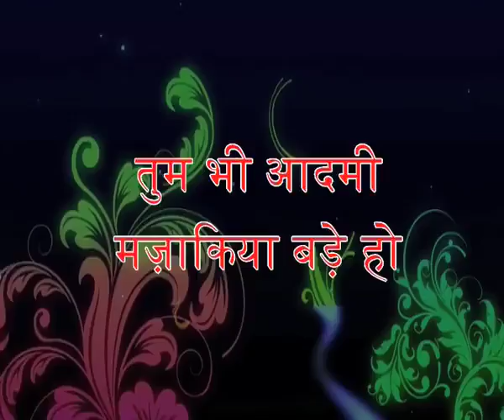तुम भी आदमी मज़ाकिया बड़े हो | Tum Bhi Aadmi Mazakiya Bade Ho | Ashok Chakradhar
Ashok Chakradhar is a renowned Hindi poet, writer and a media personality. He has been a professor and head of the department of Hindi at Jamia Millia Islamia (Central University). After serving for 29 years, he took voluntary retirement to focus on working towards the propagation and development of the Hindi language. His contribution has been crucial in the standardization of Hindi for computers. In 2007 he became the Hindi co-ordinator at the Institute of Life Long Learning (ILLL) at the University of Delhi and in 2009 was appointed as the Vice Chairman of Hindi Academy, Government of Delhi and as the Vice Chairman of the Kendriya Hindi Shikshan Mandal, Ministry of HRD, Government of India. He is a celebrated poet, widely known for his unique style of poetry. His illustrious presence in kavisammelans or poetry recitals for almost half a century in India & abroad has made him a household name, especially in the genre of humour and satire.Prof. Chakradhar is the recipient of several awards and honours. Some prestigious awards are Government of India’s Padmashri, UP Government’s ‘Yash Bharti’ and ‘Vidya Bhooshan Sammaan’.

अशोक चक्रधर एक संजीदा समीक्षक, लेखक, प्रोफेसर, मीडियाकर्मी और लोकप्रिय कवि हैं। जामिआ मिल्लिआ इस्लामिया नामक विश्वविद्यालय में तीस बरस तक ये हिन्दी पढ़ाते रहे। अनेक वर्ष विभागाध्यक्ष रहे तथा देश में पहली बार किसी हिन्दी विभाग को मीडिया अध्ययन से जोड़ा। ये देश-विदेश के कविसम्मेलनों के लिए एक महत्वपूर्ण कवि हैं। ‘क़हक़हे’ से लेकर ‘रंग-तरंग तक ‘पोल टॉप टैन’ से लेकर ‘छोटी सी आशा’ तक और ‘वाह वाह’ से लेकर ‘चकल्लस’ तक, ‘मेरी बात’ से लेकर ‘पत्रिका’ तक पिछले चार दशक से टी.वी. पर मौजूद हैं। दूरदर्शन पर इनके साप्ताहिक कार्यक्रम ‘चले आओ चक्रधर चमन में’ ने सफलता के नए कीर्तिमान स्थापित किए। अशोक चक्रधर ने अपनी मल्टी-मीडिया प्रस्तुतियों से हिन्दी को हाई-टैक करने की पहल करी। मंचीय हास्य-व्यंग्य को अपने विशिष्ट संचालन-कौशल के साथ नए-नए आयाम दिए। साठ से अधिक पुस्तकों के लेखक प्रो. चक्रधर हिन्दी पत्रकारिता में विभिन्न पत्र-पत्रिकाओं के लिए नियमित स्तम्भ लेखन भी कर रहे हैं। ये एक सम्पूर्ण मीडिया-व्यक्तित्व हैं। प्रो. अशोक चक्रधर दिल्ली विश्वविद्यालय के जीवंपर्यंत शिक्षण संस्थान के हिंदी समंवयक, केन्द्रीय हिन्दी शिक्षण मण्डल (मानव संसाधन विकास मंत्रालय, भारत सरकार) एवं हिन्दी अकादमी (दिल्ली सरकार) के उपाध्यक्ष रहे। राष्ट्रीय एवं अंतरराष्ट्रीय शताधिक पुरस्कारों और सम्मानों से नवाज़े गए डॉ. अशोक चक्रधर भारत के राष्ट्रपति द्वारा ‘पद्मश्री’ की उपाधि से भी अलंकृत किए जा चुके हैं। कुछ अन्य उल्लेखनीय प्रतिष्ठित सम्मान एवं पुरस्कार हैं-- ‘आकाशवाणी अवार्ड’ (आकाशवाणी, भारत सरकार), सर्वश्रेष्ठ लेखन निर्देशन पुरस्कार (फ़िल्म फ़ेस्टीवल निदेशालय, भारत सरकार), ‘यशभारती सम्मान’ एवं ‘विद्याभूषण सम्मान’ (उत्तर प्रदेश सरकार), ‘दिल्ली के गौरव’ ‘बाल साहित्यकार पुरस्कार’, ‘काका हाथरसी पुरस्कार’ (दिल्ली सरकार), ‘आदित्य-अल्हड़ सम्मान’ (हरियाणा सरकार), ‘हास्य रत्न’, ‘राष्ट्रभाषा समृद्धि सम्मान’, ‘त्रिनिदाद हिन्दी शिखर सम्मान’, ‘कैफ़ी आज़मी अवार्ड’, ‘साहित्य शिरोमणि, न्यूयॉर्क अवार्ड’, माइक्रोसॉफ्ट कम्पनी द्वारा ‘मोस्ट वेल्युएबल प्रोफेशनल (एम.वी.पी.) अवार्ड’ आदि।